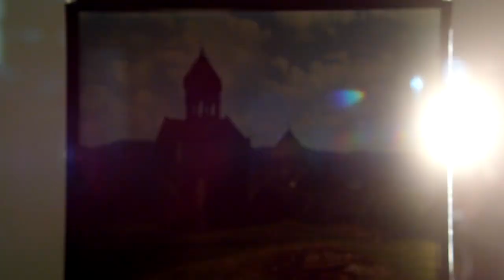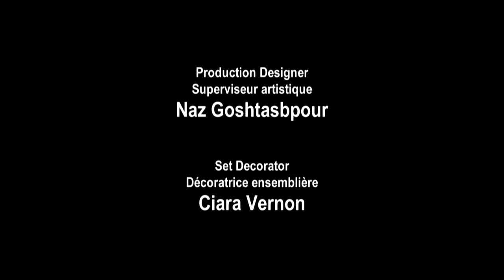Atom Egoyan: Sculpting Memory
Sculpting Memory places Atom Egoyan in an audiovisual environment woven from the fabric of his own films―a conceptual move that references Egoyan’s adaptation of Beckett’s Krapp’s Last Tape while evoking Egoyan’s own work as a moving-image installation artist and his concern with the recording and displaying of images. Directed by Toronto-based writer/director Daniel Cockburn and produced by Justine Pimlott.

Produced by the NFB in co-operation with the National Arts Centre and the Governor General's Performing Arts Awards Foundation on the occasion of the 2015 Governor General's Performing Arts Awards.

Directed by Daniel Cockburn - 2015 | 5 min